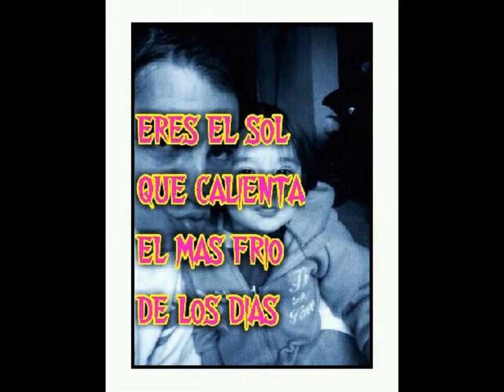totulis de mamiiii....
mis amores mis princesas